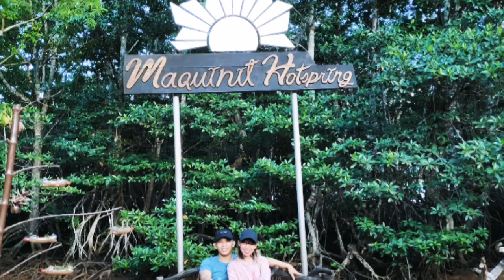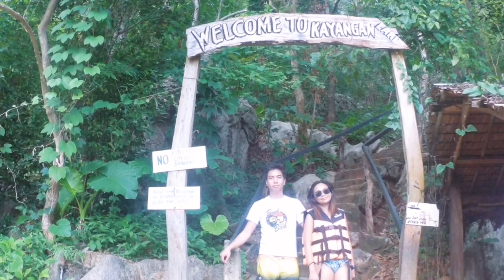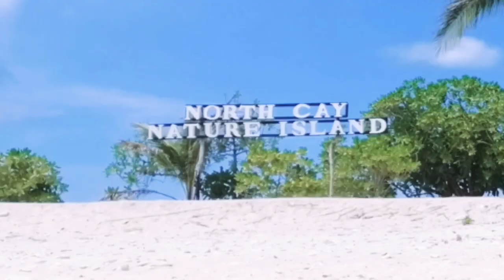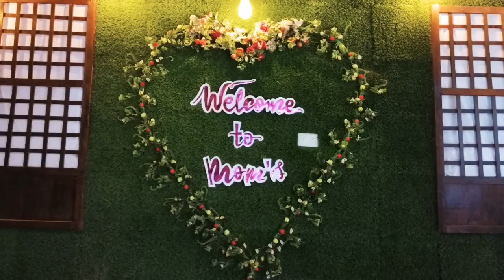Coron, Palawan 2019 | Vlog6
AnnyeonghaCHIEyo, chinguuu! Here's our Coron, Palawan travel last June 19-23, 2019. Today is the anniversary and I just finished editing all the videos. Hope you'll get inspired from our travel.
Happy watching! ✨

Video clips: Chie Gatuz and Jean Dichoso

Music used (for video editing):
- Makers Anthem by Morillo ft. Michelle

- Summertime (Cinnamons x Evening Cinema) cover by Rainych Ran

Credits to Everysing (Korean karaoke app)

Video editors:
FilmoraGo
PowerDirector Pro